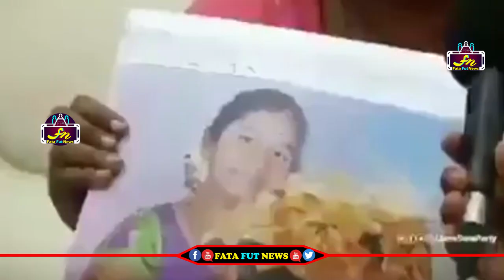ప్రతిపక్షములో ఉన్నప్పుడు వైస్ జగన్ సుగాలి ప్రీతీ గురించి ఏం మాట్లాడాడో వింటే బిత్తరపోతారు | FFN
Watch#